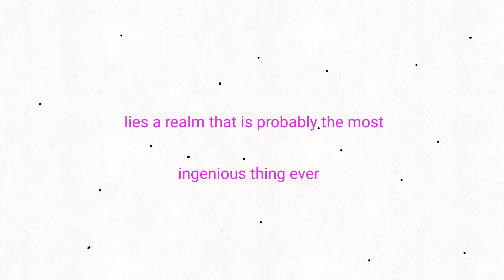Revilo and things trailer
Trailer for the entire series of Revilo and things, including the new ones, animated behind the scenes.